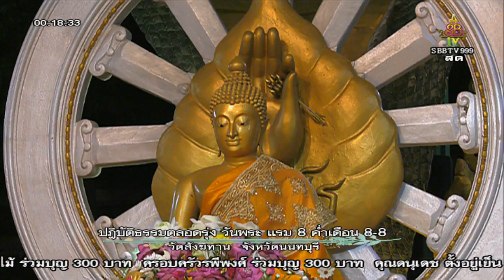วันเสาร์ที่ ๔ ส.ค.๖๑ เวลา ๒๔.๐๐น.พระอ.จรัญ ทักขญาโณ วัดหลวงขุนวิน